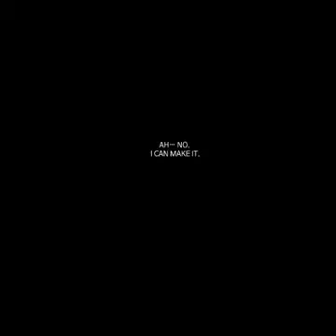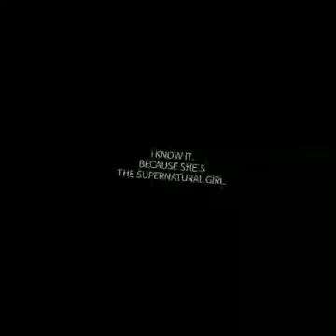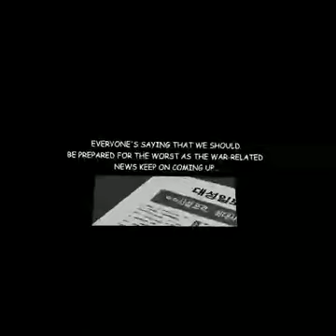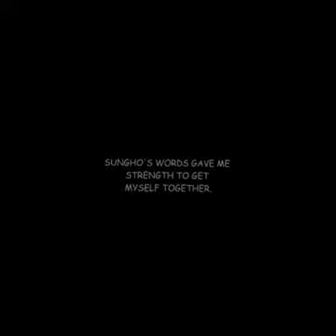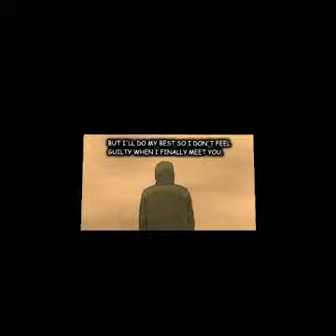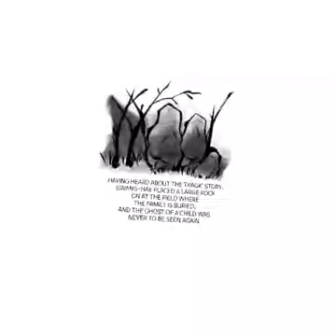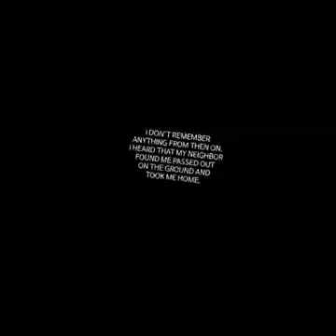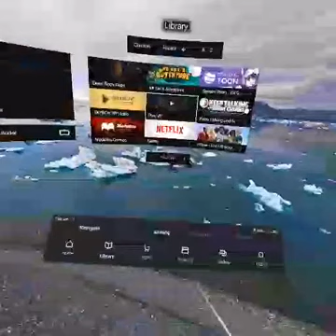Sphere Toon: Best VR Manga Comic - All Episodes, Stories, Experience Review 360 (Oculus, HTC Vive)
Sphere Toon: Best VR Manga Comic - All Episodes Experience Review 360 (Oculus, HTC Vive)